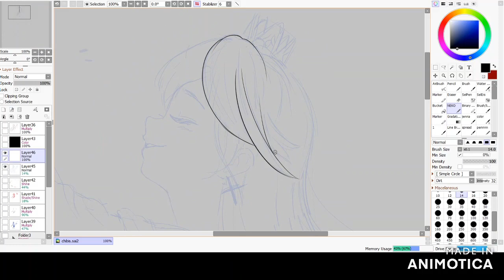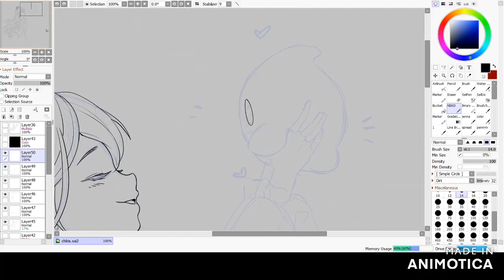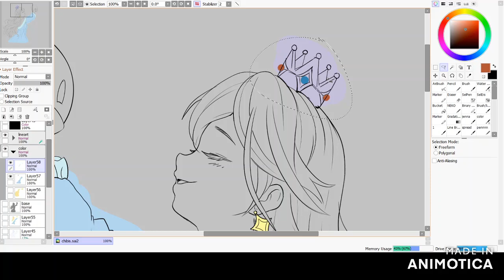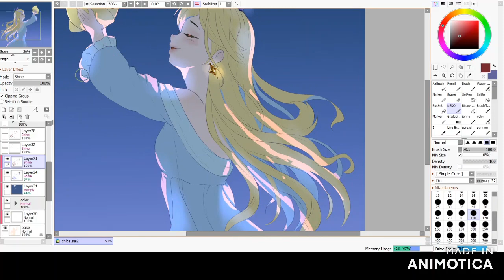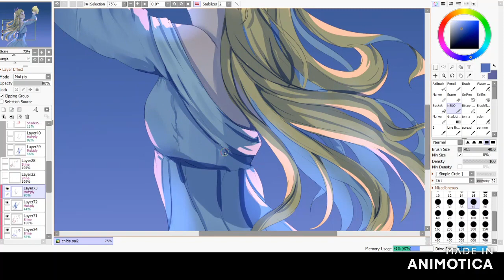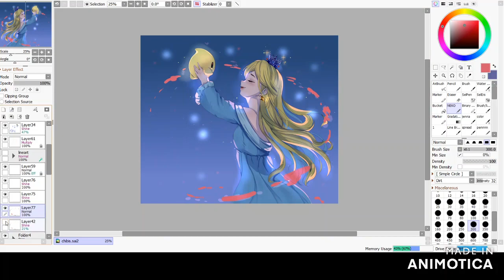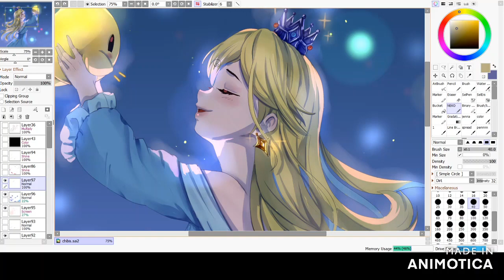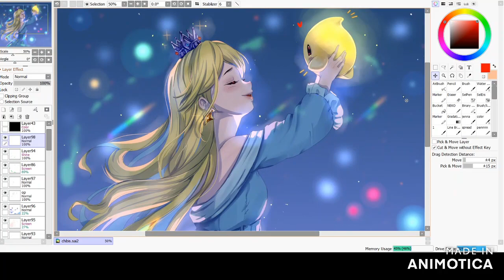Rosalina and Luma (speedpaint)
Rosalina and Luma!